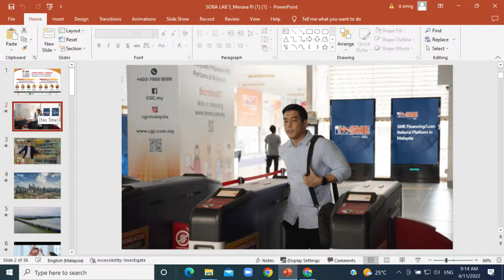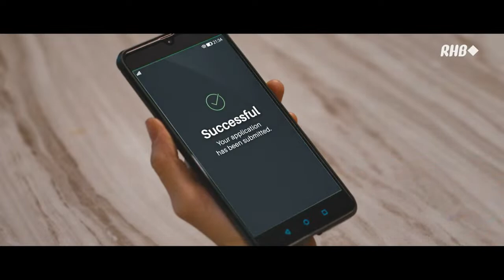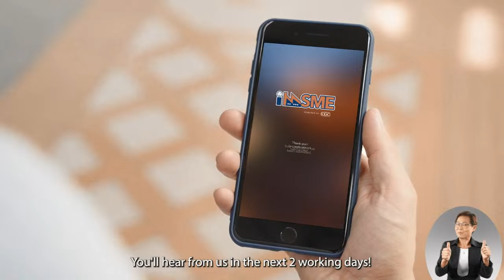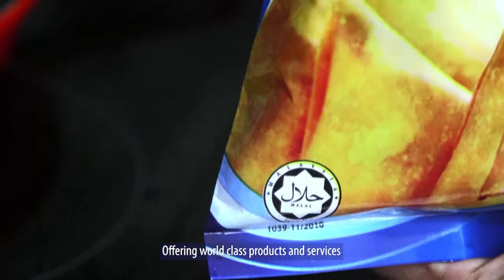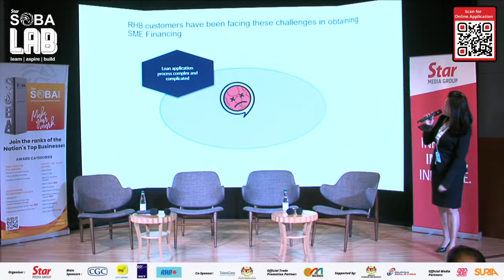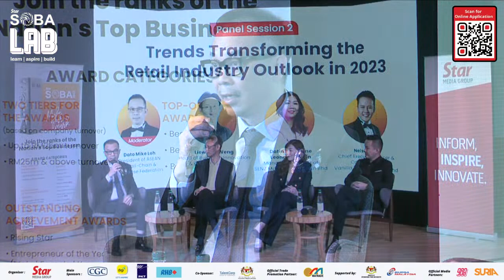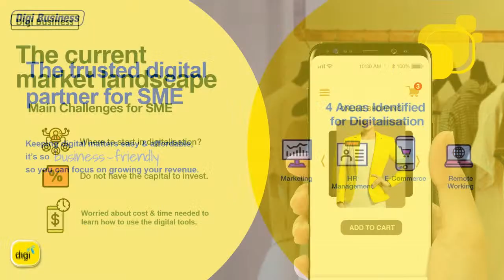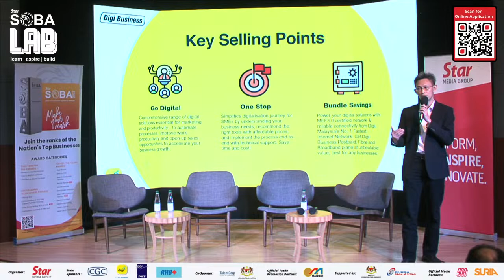SOBA LAB PETALING JAYA : SOAR : Boosting Economic Resilience & Retail Industry Outlook in 2023.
Panel session 1 : Moving Forward 2023: Boosting Economic Resilience

This session will address:

What would businesses like to see in Budget 2023 re-tabling?
Is our economy sustainable amidst the threat of increasing inflation?
Recession Predictions: Are we headed towards a recession and how can businesses weather it?
Moderator: David Lai, Head of Tax Advisory & Executive Director, Tax of BDO Tax Services Sdn Bhd

Speakers:

Yip How Nang, Head of SME Banking, RHB Bank Berhad
Kuan Eu Jin, Chief Marketing Officer of PKT Logistics Group Sdn Bhd
Bernard Yap, Malaysia EY Private Tax Leader; Partner, Ernst & Young Tax Consultants Sdn Bhd
Panel session 2 : Trends Transforming the Retail Industry Outlook in 2023

Direct to Consumer: Learn more about this global trend
The Retail Apocalypse: From brick and mortar stores to online marketplaces - are they sustainable?
Is E-Commerce the way to go to reach a wider customer base?
Moderator: Dato Mike Loh, President of ASEAN Retail-Chain & Franchise Federation

Speakers:

Liew Kok Weng, Head of Business Innovation & Operations of Digi
Datin Katherine Leong Hong Yin, Managing Director of SENZ Marketing (M) Sdn Bhd
Nelson Liew, CEO & Co-Founder of Vanilla Mille Crepe Sdn Bhd